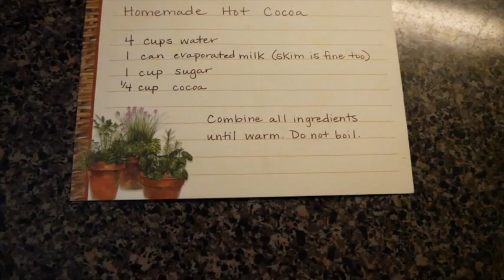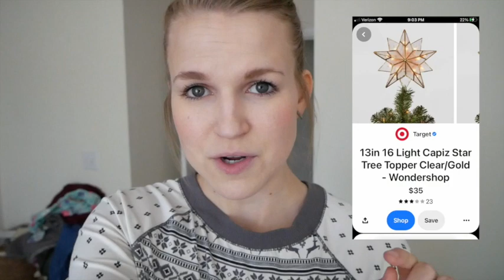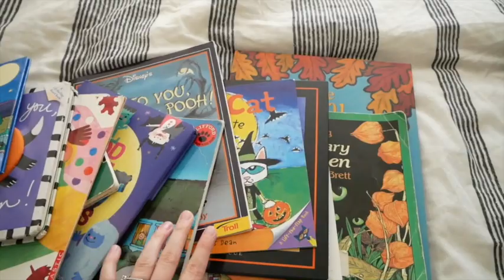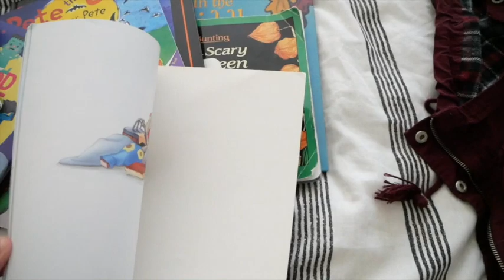VLOGMAS 2020 Day 4: It's Just A Win Win Situation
Hi, I’m Kellie and I love sharing about second hand shopping and our life as a family. I’m glad you’re here! I hope you'll stick around for the rest of VLOGMAS!